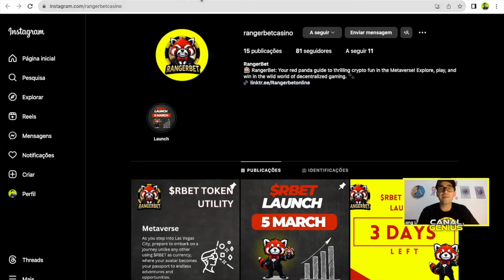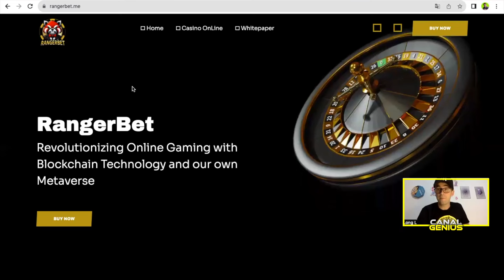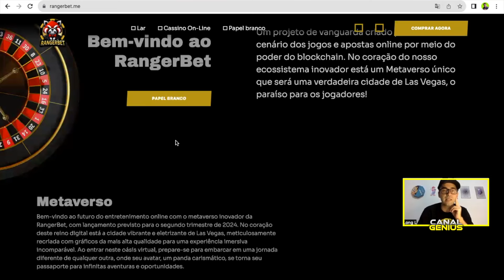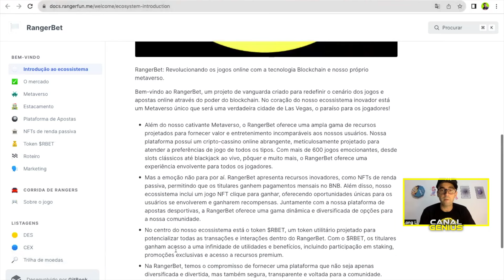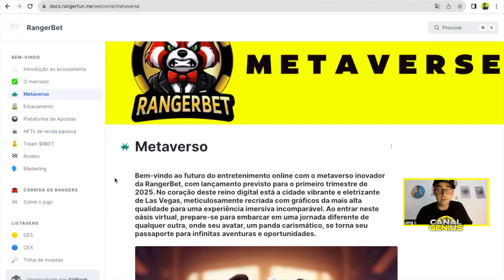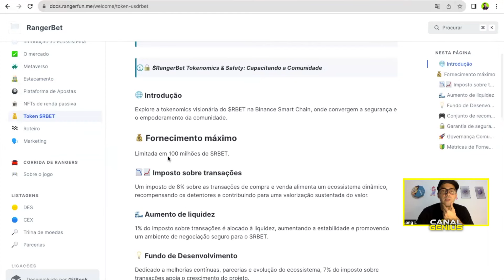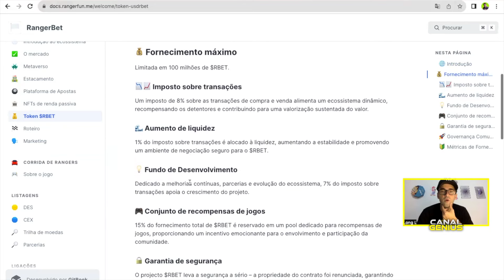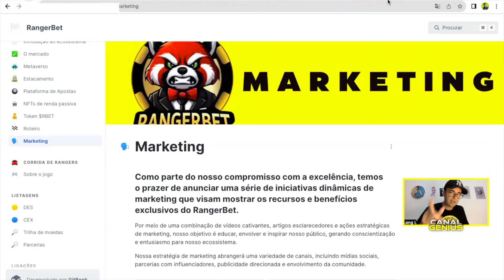RangerBet​ -Revolucionando jogos, tecnologia Blockchain e nosso próprio metaverso, LANÇAMENTO AMANHÃ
Outros Links:
Para abrir uma carteira gratuita na Binance clique no link abaixo: